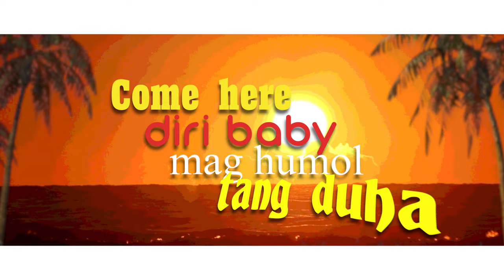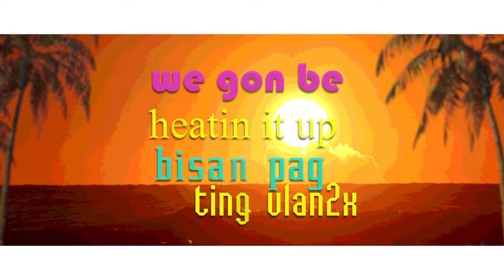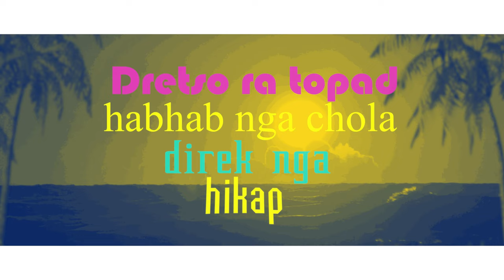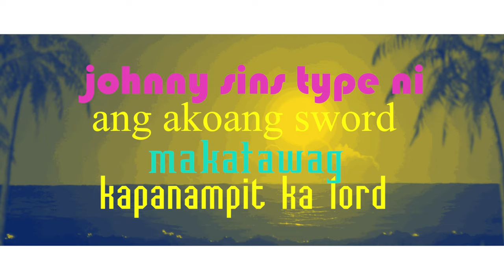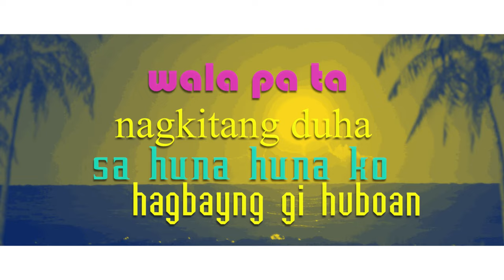IslandBoy$ - Hubo (Official Lyric Video)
"Di ni violente kay rubo rubo ra"

Summer is fast approaching and it's coming in HOT mao nang mag HUBO nata!